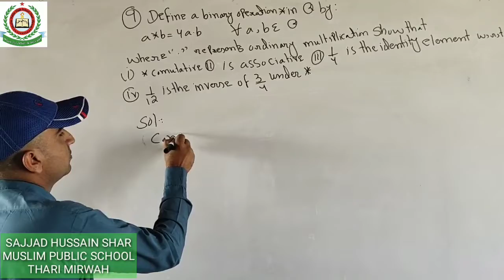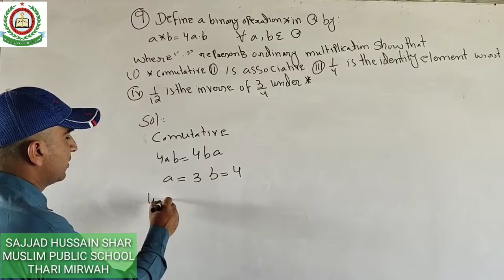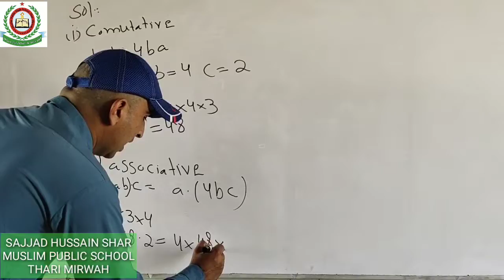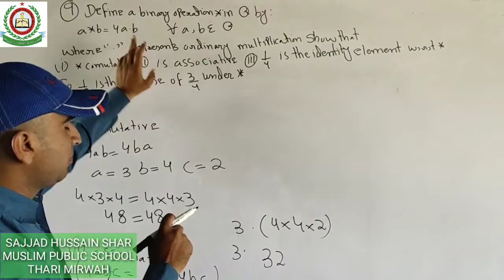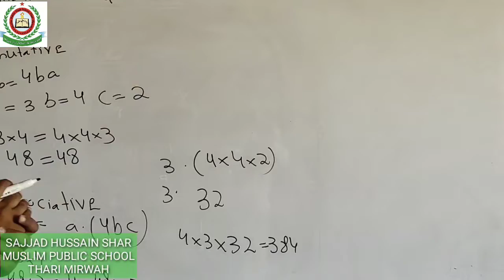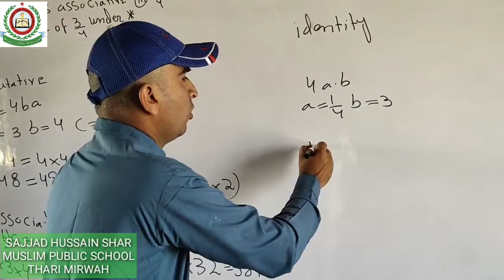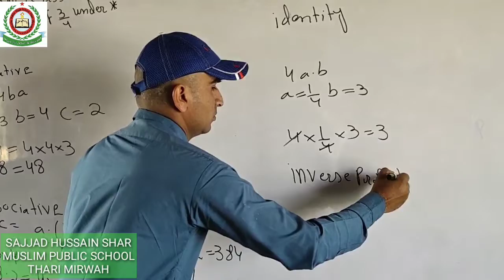Maths XI chapter 5 Groups Exercise 5.1 No 9 By Sajjad Hussain Shar Muslim Public School Thari Mirwah